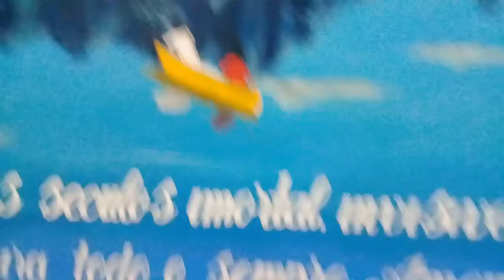paisagem na parede